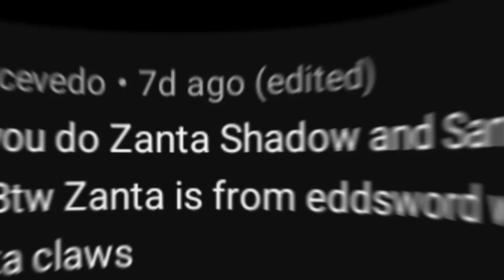Zanta Shaodw and Santa sonic